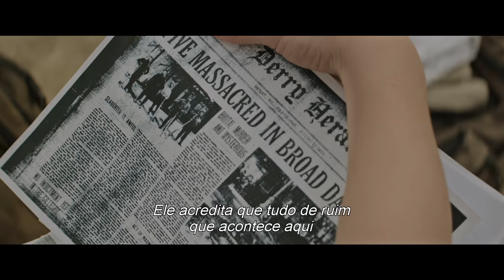IT: A Coisa - Trailer Oficial 2 (leg) [HD]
Estreia 7 de setembro nos cinemas.

""IT: A Coisa"", o novo thriller de terror do diretor Andrés Muschietti (“Mama”) e produzido pela New Line Cinema, é baseado no best-seller homônimo de Stephen King, uma das obras mais populares do autor, que tem aterrorizado leitores há várias décadas.
Quando crianças começam a desaparecer misteriosamente na pequena cidade de Derry, no estado de Maine, um grupo de jovens é obrigado a enfrentar seus maiores medos ao desafiar um palhaço maligno chamado Pennywise, que há séculos deixa um rastro de morte e violência.
No elenco de ""IT: A Coisa"" estão Bill Skarsgård (“A Série Divergente: Convergente”, série “Hemlock Grove”) como o principal vilão da história, Pennywise. No conjunto de talentosos jovens atores do longa estão Jaeden Lieberher (“Destino Especial”), Jeremy Ray Taylor (“Alvin e os Esquilos: Na Estrada”), Sophia Lillis (“37”), Finn Wolfhard (série “Stranger Things”), Wyatt Oleff (“Guardiões da Galáxia”), Chosen Jacobs (ainda inédito “Cops and Robbers”), Jack Dylan Grazer (“Tales of Halloween”) e Nicholas Hamilton (“Capitão Fantástico”).
Andrés Muschietti dirige IT a partir do roteiro adaptado por Chase Palmer & Cary Fukunaga e Gary Dauberman. Dan Lin, Roy Lee, Seth Grahame-Smith, David Katzenberg e Barbara Muschietti são os produtores, e Marty P. Ewing, Doug Davison e Jon Silk assinam a produção executiva.
A competente equipe de criação por trás das câmeras inclui o diretor de fotografia Chung-Hoon Chung (“Eu, Você e a Garota que Vai Morrer”), o desenhista de produção Claude Paré (“Planeta dos Macacos: A Origem”), o editor Jason Ballantine (“O Grande Gatsby”) e a figurinista Janie Bryant (série “Mad Men”).
Uma produção da New Line Cinema, ""IT: A Coisa"" tem lançamento previsto para 7 de setembro de 2017 no Brasil, com distribuição da Warner Bros. Pictures, empresa da Warner Entertainment Company.